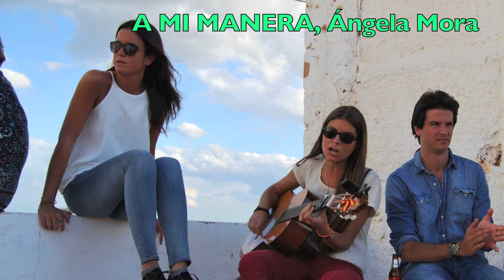A MI MANERA, ANGELA MORA